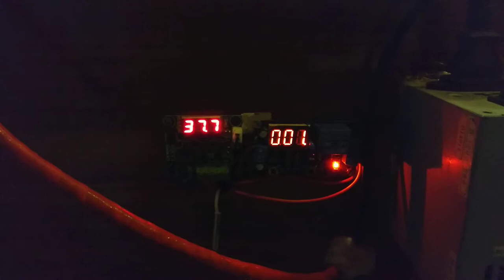hatching process first day urdu